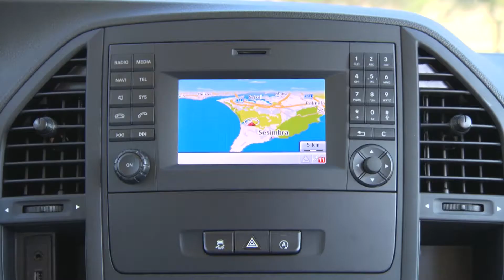Mercedes-Benz Marco Polo ACTIVITY 220 CDI Preview - Driving Event Portugal | AutoMotoTV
Watch the all new Marco Polo Activity 220 CDI minivans on the road in Portugal.